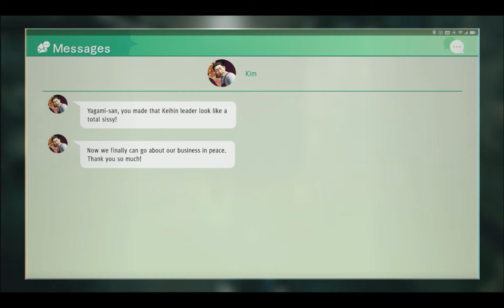Calming these streets - Judgment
The Keihin gang is acting up again? Ugh, after losing to Honda I dunno how I'm gonna keep these guys in line.

Outro Music
J.A.: